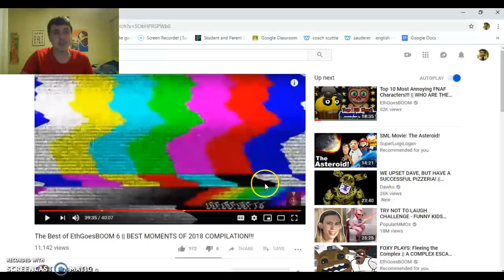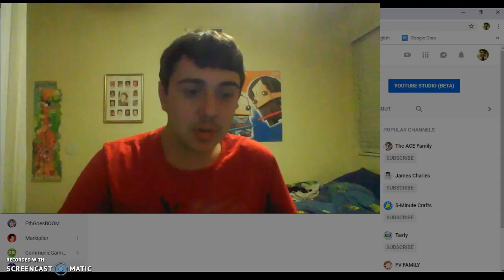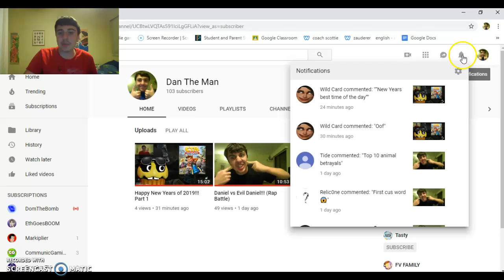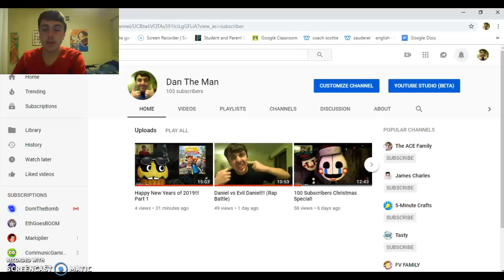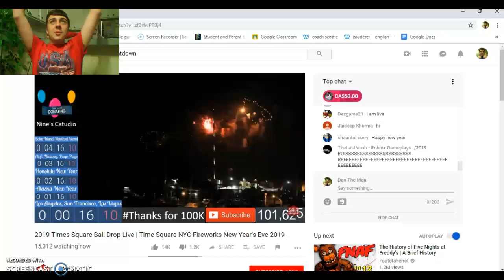Happy New Years of 2019!!! Part 2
Happy New Year guys! I hope 2019 will be good for us all. And I know my camera screen was small but I mint to make it big, but oh well who cares? See you in 2019.

Hello 2019!